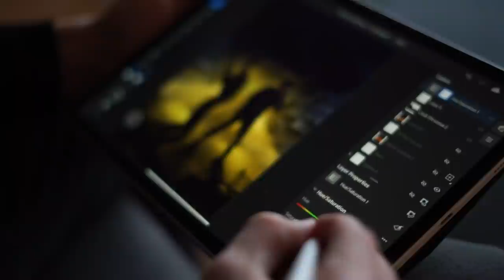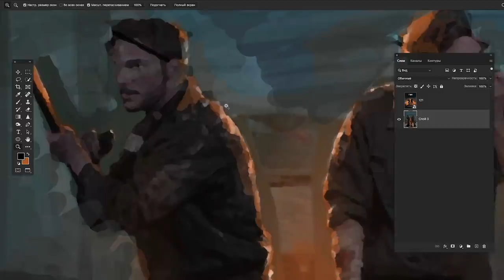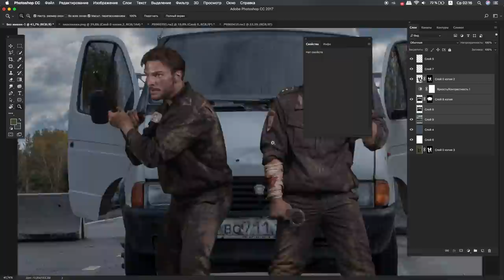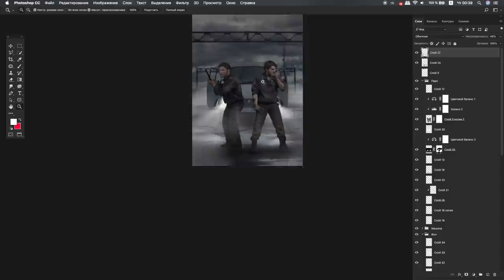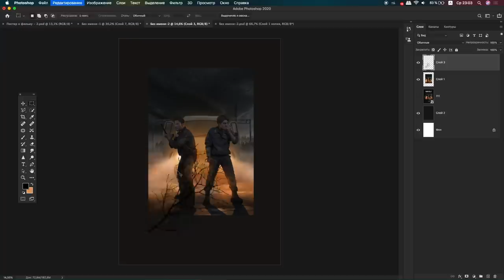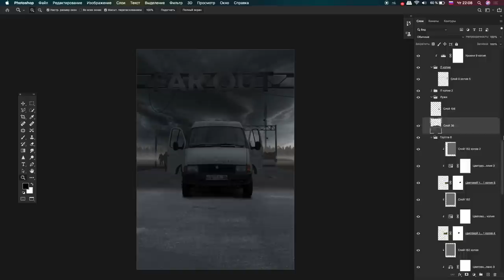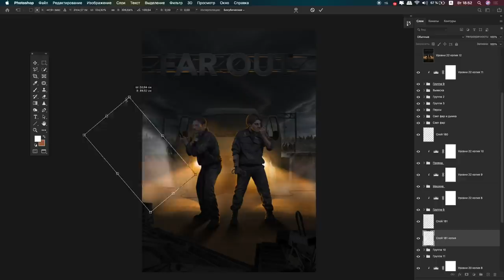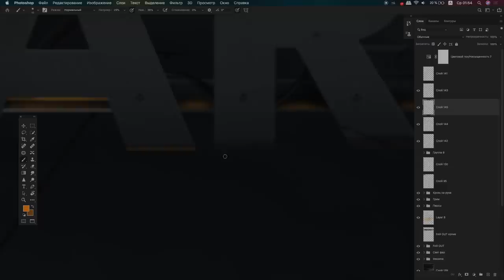Мой ПЕРВЫЙ ПОСТЕР для ФИЛЬМА | ФИЛЬМ FAR OUT | Процесс создания в Фотошопе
Уж никак я не думал что этот год закончится созданием настоящего киностера для реального фильма , за время его создания я испытал огромное количество эмоций , от бешенства до принятия своей работы ,даже успел разработать новую методику отрисовки контурного света , которой несомненно поделюсь с вами в этом видео. Надеюсь вы уже подготовили новогодние вкусняшки , ну а с вами как и всегда sergikkas , погнали к делу. В проект Far Out я включился в феврале этого года , режиссер фильма Илья Шандульский - сам мне написал и предложил поучаствовать в проекте

Трек: Song Of Solomon Savfk & Alexandros T